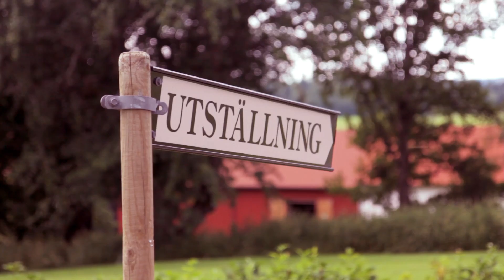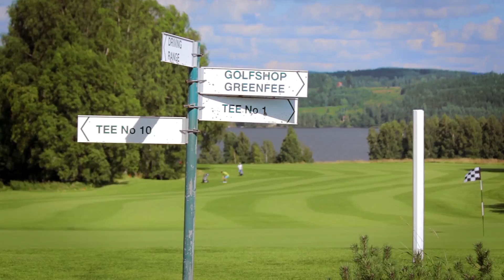Sommar i Sunne